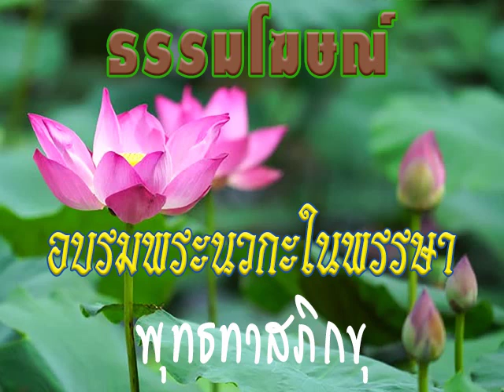2526 10 01 รู้จักตัวกูกันเสียก่อน